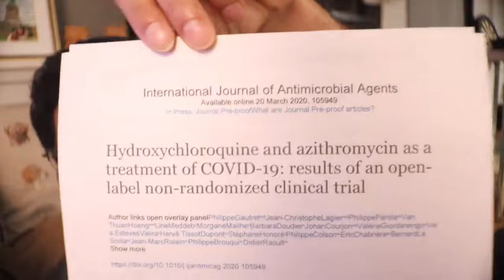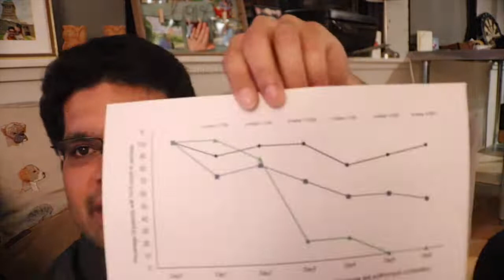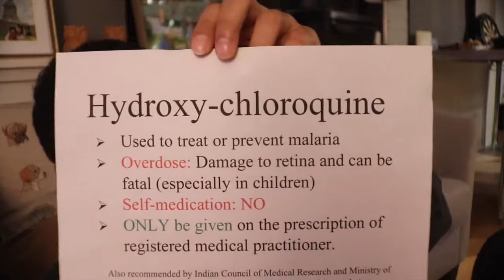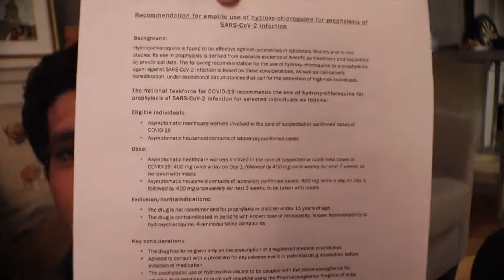MUST WATCH : భారతీయులందరూ ఊపిరితీసుకునే వీడియో | Telugu NRI Doctor About Present Situation | Gk